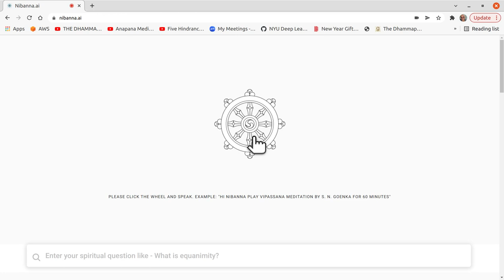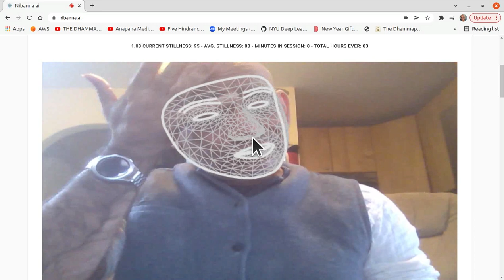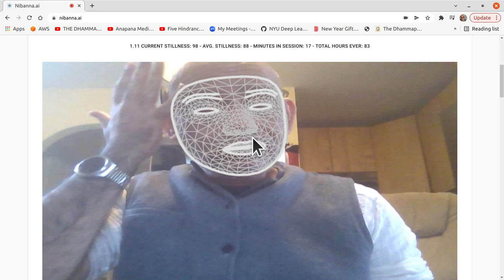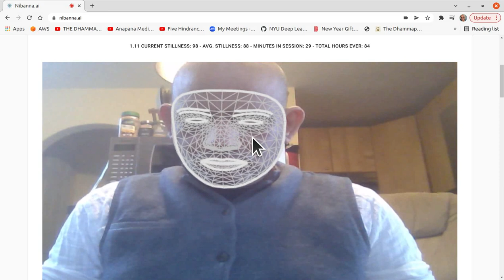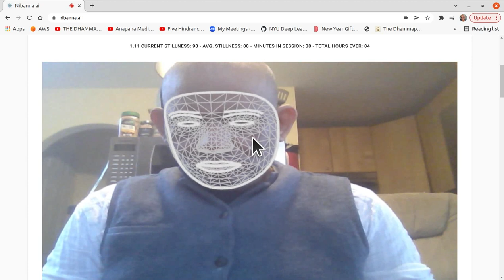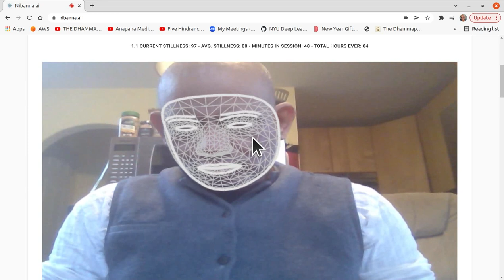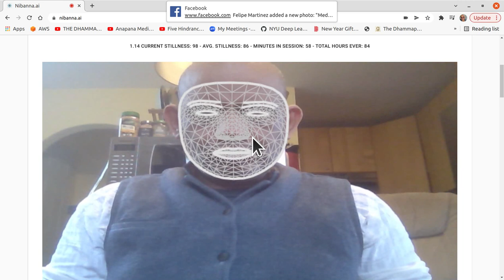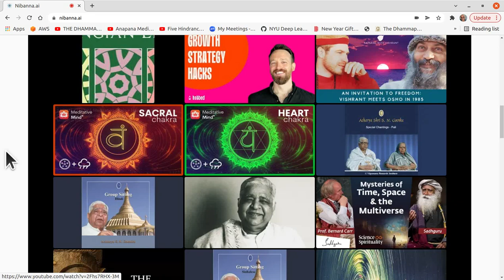1 hour S. N. Goenka Vipassana Sit